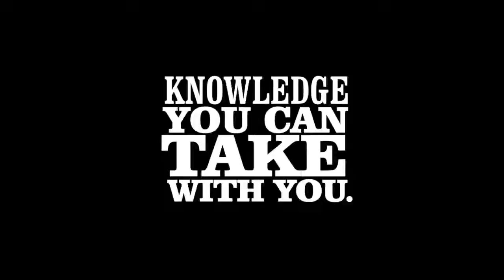Listening to Museums: An Educational Course by The Museum of Portable Sound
The Museum of Portable Sound Education Department offers classes that mix sound studies and museology to explore museums through sound! Our first course, Listening to Museums, combines outside reading assignments with three site visits to some of London's most amazing museums. Learn how to soundwalk a gallery, how to make a map of the sounds you hear, how to 'play' a gallery space, how to make paintings come alive via the process of phonomnesis – even make your own conceptual mixtape of museum sounds! Our first section of Listening to Museums met January - March 2017, with another section to be announced soon. Don't miss out on this unique multisensory experience!